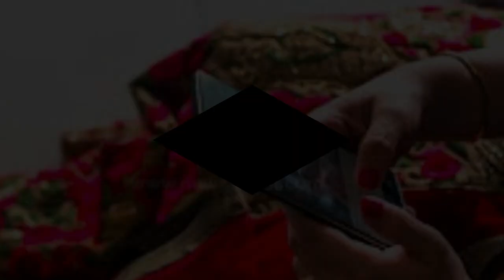Hindi Gana,Vivah Geet,Shaadi Geet,Shadhi Geet,Bibah Geet,Sadi Gana,Bihah Geet,Biyah Gana,Dehat Gane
veegeeaudio,
hamaarbhojpuri,bhojpuri junction,wavemusic,bharat lok darshan,hema ke lokgeet,bhojpuriya didi,bhojpuri,lokgeet mala,shashi patel,webmusic,wavemusic,rathore video,

Hello friends
welcome to Improve Your Knowledge

 Top Song, Hit Video, Most Papular Video,  Hindi Latest 2019, Super Hit, New Series, Pahari, Lok Geet, Folk Song, Traditional Song,   Bhajan, Jai Ma, Mata Bhajan,  Mata Meriye, Jai Maa, Durga Mata, Chamunda Mata, Bhakti Geet,
 bhakti song, devotional song,  dehati song, dehati gane, dehati lokgeet,  new dehati lokgeet, देहाती गाने, देहाती लोकगीत, कृष्ण भजन, mathura, vrindavan, gokul, barsana,dj remix,